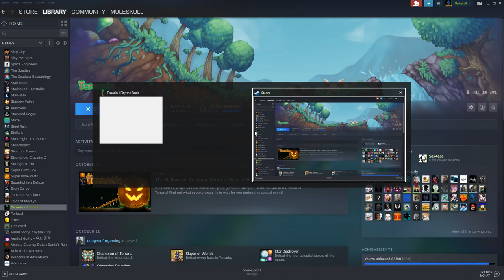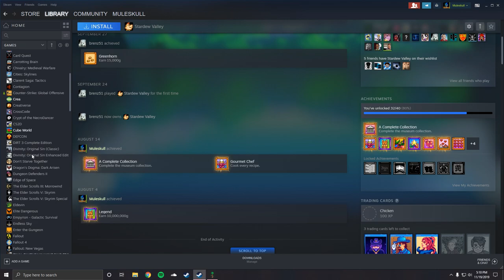I Lost Everything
I'm back! My hard drive died and I lost everything on it, but that little hiccup won't stop me from doing what I love: making videos for people to enjoy :)